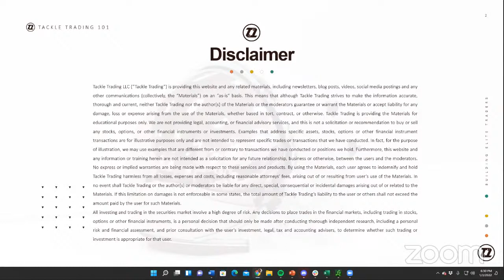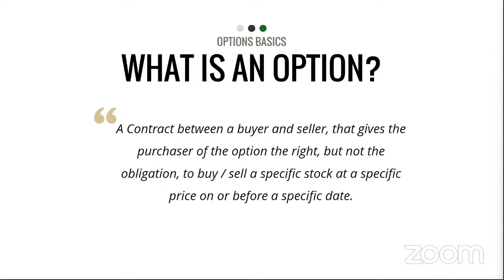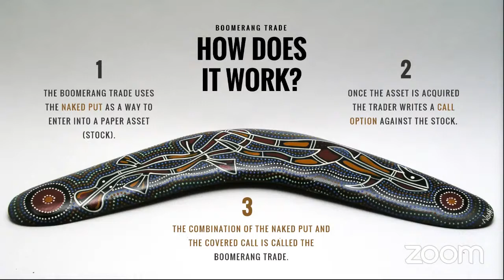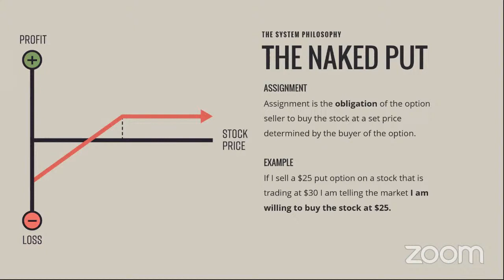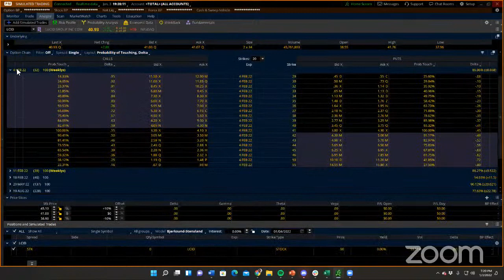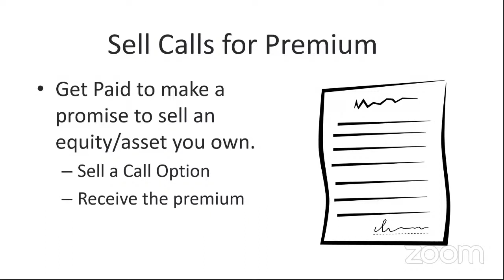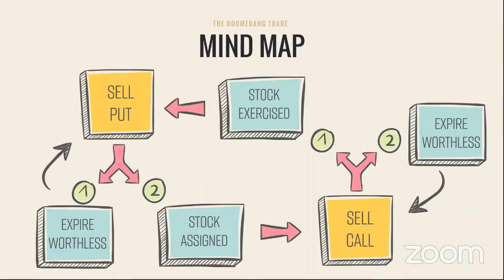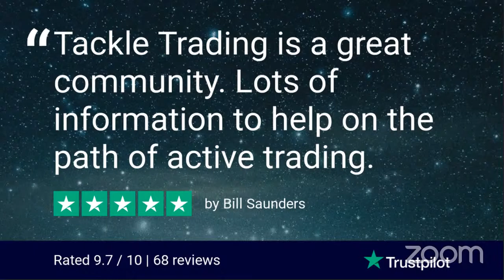How to use the Boomerang Strategy to Trade Fundamentally Strong Stocks for Cash Flow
In this Tackle Trading webinar, Coach Tim will teach you how to use the Boomerang Strategy where you use Short Puts and Covered Calls to generate cash flow using strong fundamental stocks. Naked Puts and Covered Calls are core options strategies and are primarily used by traders to generate positive theta i.e. Cash Flow through their trading.

In this webinar, you will learn:

✅ What is a NakedPut
✅ What is a CoveredCall
✅ Which types of stocks are used for the Boomerang technique?
✅ Basic Technical Trends and Patterns for Boomerang candidates
✅ OptionContract Basics
✅ Option
✅ Option
✅ The Power of CompoundingReturns
✅ Proper Mindset for CashFlow Trading
🛑 Book a FREE 30-Minute Coaching Consultation. Build an Educational Plan and get your questions answered by a Tackle Coach!
CHAPTERS
0:00 Intro
8:05 The Boomerang Trade
30:00 The Naked Put
58:25 The Covered Call
1:16:20 Offer